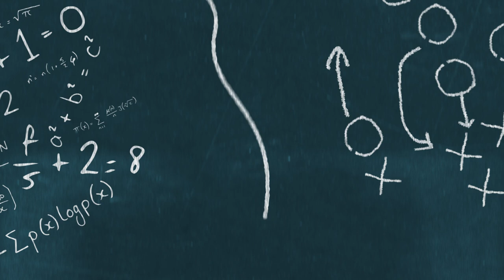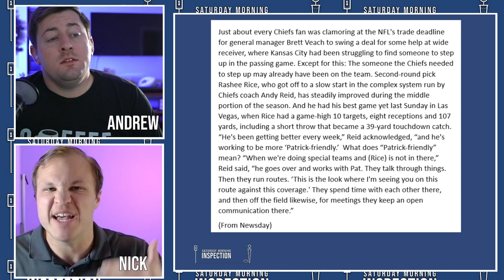Chiefs Are Quietly Pulling Off An INCREDIBLE Move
The Kansas City Chiefs are positioning themselves perfectly for another deep playoff run. The Chiefs have a young breakout playmaker emerging at just the right time. The timing of this move is a great sign for the Chiefs going forward. Fans of the Kansas City Chiefs will really appreciate this news.